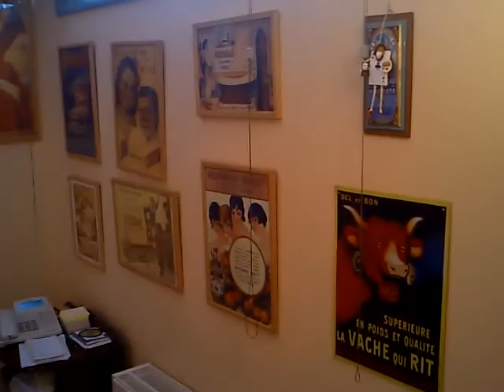Hellenic God's Home ...